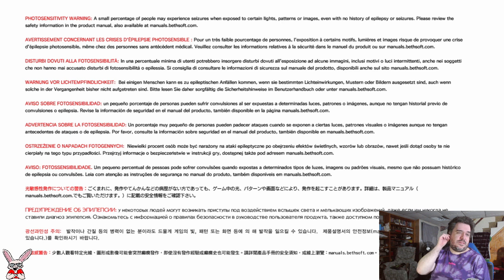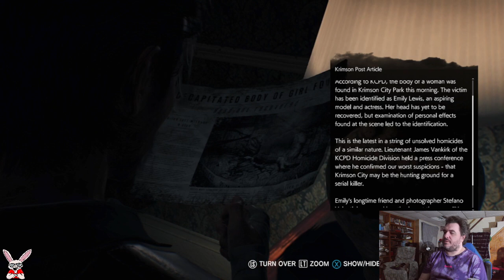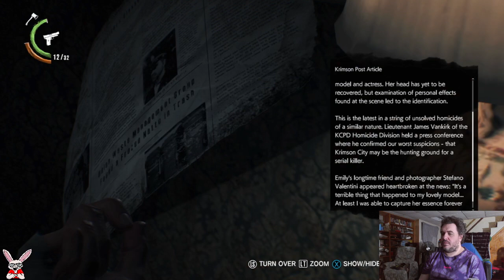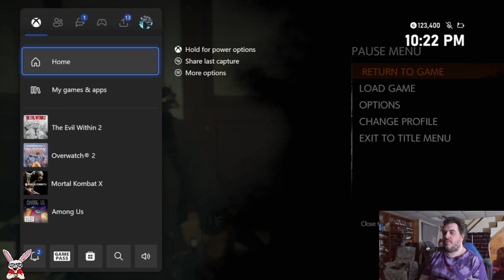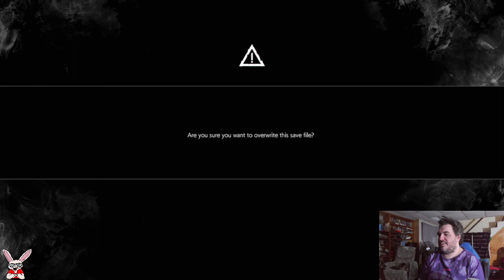The Evil Within 2: Doing Some Detecting | 9/28/2023